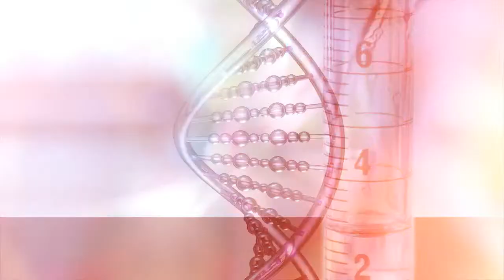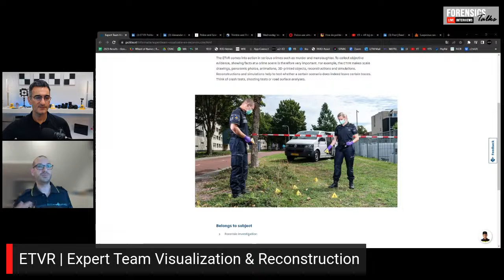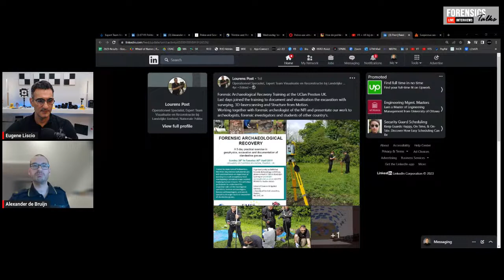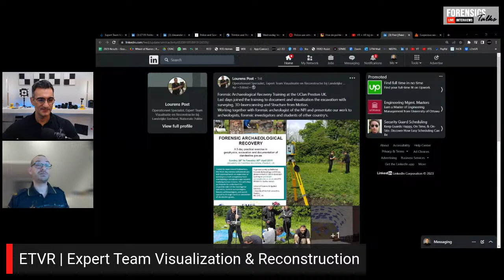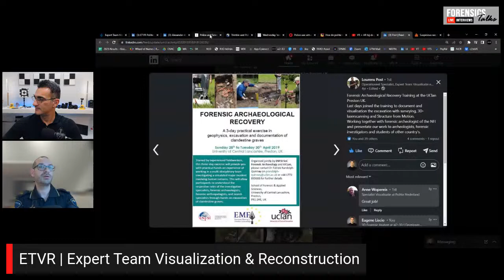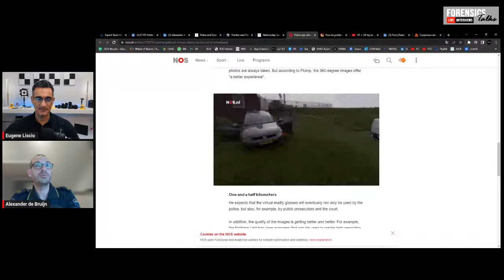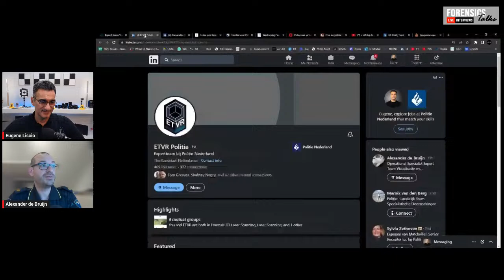3D Forensics - Netherlands Police | Forensics Talks EP 82 | ft. Alexander DeBruijn | CSI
Alexander DeBruijn began as a forensic photographer at the regional police Ijsselland in 2000 . In 2005, he joined a multi-police agency project group to investigate the adoption of Lidar and panoramic image scanners within The Netherlands police departments. in 2015 he joined the visualisation and reconstruction expert team which specializes in bringing laser scanners, handheld scanners, surveying equipment, panoramic cameras and other technologies to assist in investigations and to bring presentations to court. His current focus is XR visualization possibilities for use in the criminal investigation process and he is part of the "PDVision3D" development team, a Unity based general 3d and multiuser xr data viewer developed by the ETVR wich has been used in several court cases.

Join us as we discuss the role that 3D Forensics, laser scanning, photogrammetry and Virtual Reality plays within the Netherlands Police.